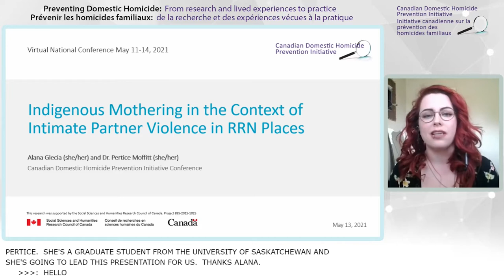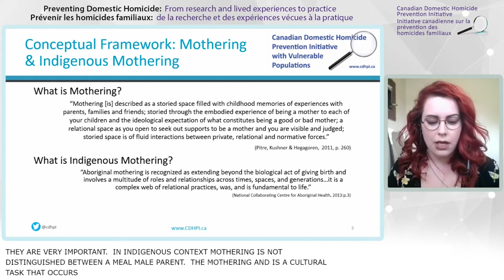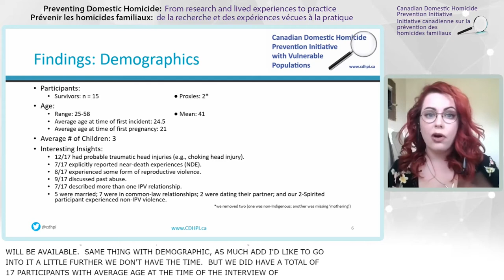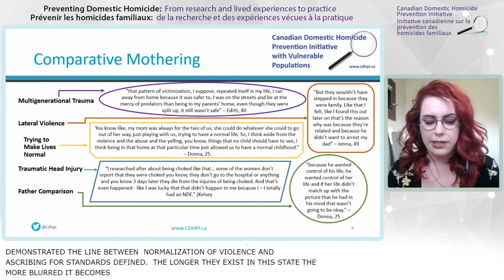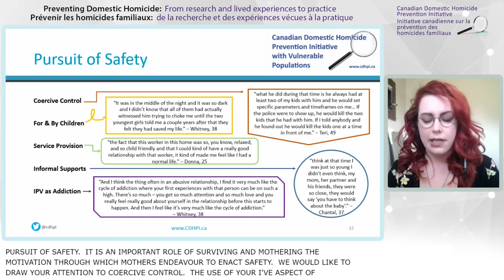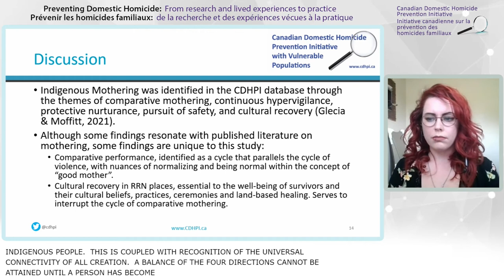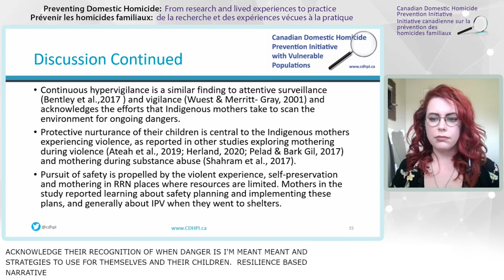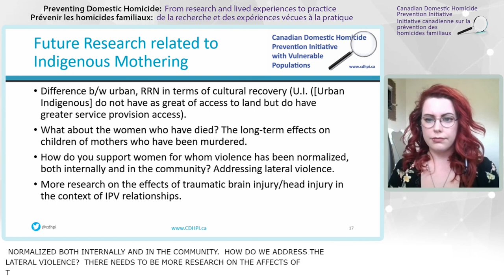Indigenous Mothers Experience of Intimate Partner Violence in Rural, Remote and Northern Places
This presentation made by Alana Glecia and Pertice Moffitt at the Preventing domestic homicides conference provides insights on interviews conducted with Indigenous mothers who are survivors of domestic violence for the Canadian Domestic Homicide Prevention Initiative with Vulnerable Populations. The presentation addresses Indigenous mothering in the context of domestic violence, the role of cultural recovery in breaking the cycle of abuse among Indigenous people.